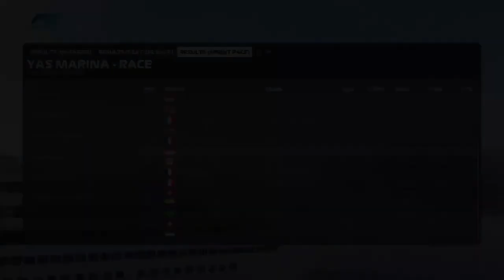Good Rookie Season!- F1 2020 F2 Race 24- Abu Dhabi Sprint Race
Hello everyone! Please do not mind the lack of experience that I have playing Formula 1, it has been since Formula 1 2018 since last I have played and even then I did not play that extensively. This is my 100% F2 Championship Mode where we are racing as Sean Gelael. I am currently racing with assists and a lower difficulty, but as I get more experience I will begin to turn them off and turn up the wick.